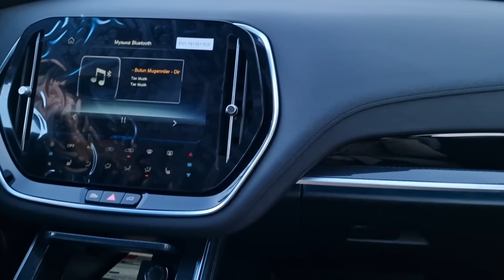🇰🇿 HƏYATIMIZDA İlik Kəz YAŞADIQ🥺 Şükürlər olsun🤲 ALLAH bizədə nasib ETDİ